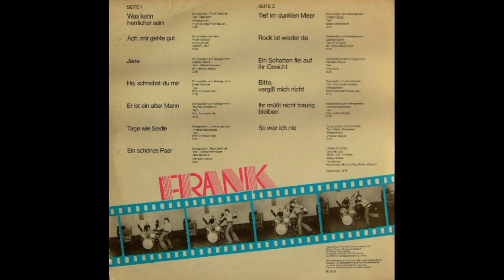Frank Schöbel - He, schreibst du mir